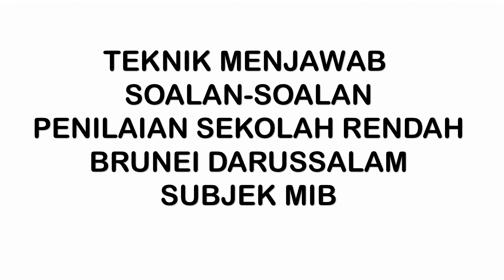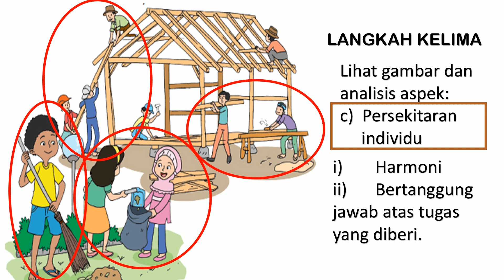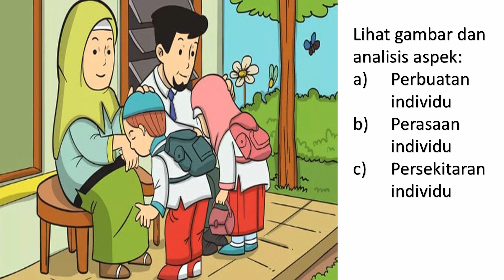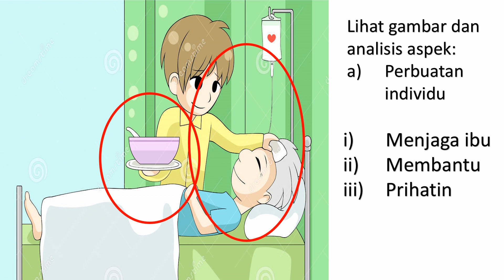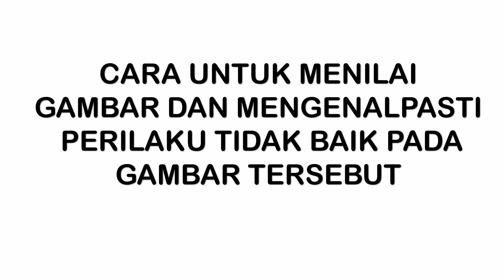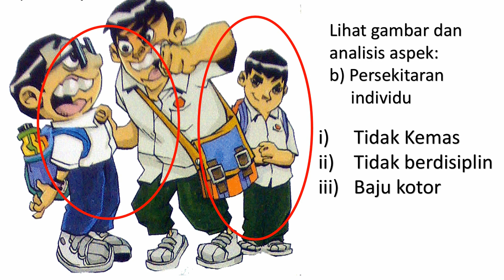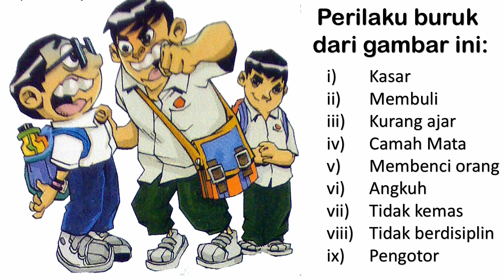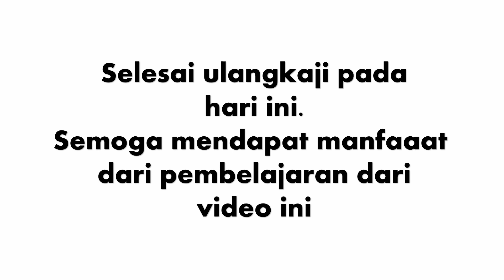Ulangkaji MIB bagi PSR Tahun 6 2020 Part 1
Melayu Islam Beraja (MIB; Jawi: ملايو اسلام براج) adalah falsafah kebangsaan Negara Brunei Darussalam yang digunakan. MIB telah secara rasmi diproklamasi sebagai falsafah nasional untuk Negara Brunei Darussalam pada kemerdekaan Negara Brunei 1 Januari 1984 oleh Sultan Haji Hassanal Bolkiah Mu'izzadin Waddaulah.

MIB dijelaskan sebagai "campuran bahasa Melayu, budaya dan adat Melayu, ajaran Syariat dan nilai Islam dan sistem monarki yang seharusnya dihormati dan diamalkan oleh semua rakyat" Dengan Islam sebagai agama negara dan agama rasmi Brunei Darussalam, ia menolak konsep sekularisme, menjadikan Islam sebagai peranan sangat penting bagi setiap panduan hidup umat Islam Brunei